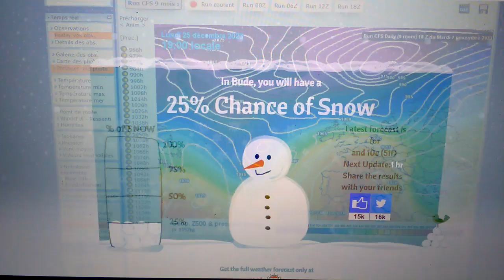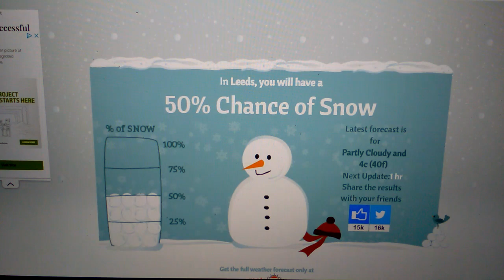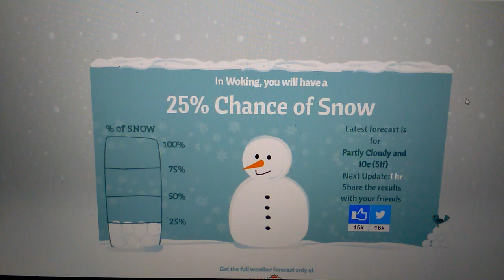LIVE VERY EXTREME BONE SEASONING MILD CHRISTMAS WEATHER FORECAST UK2023.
TALK ABOUT THE POTENTIAL CHANCE OF SOME VERY MAJOR EXTREME MILD WARM WINTER WET STORMY WEATHER. FOR THE END OF DECEMBER 2023 INTO. JANUARY 2024 ACROSS SOUTHERN ENGLAND MAYBE BUT IT MIGHT BE THE OPPOSITE. ESPECIALLY AT THIS CURRENT MOMENT IN SPACE AND TIME. WITH THE WINTER WEATHER FORECAST FOR 2023 TO 2024 IN THE UK NO JOKE.